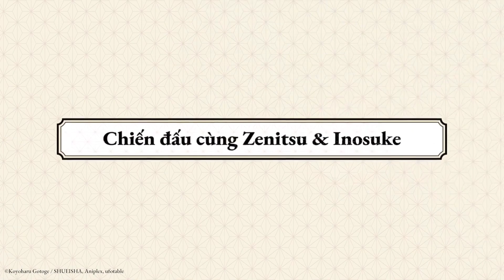ROV: Zenitsu และ Inosuke วันที6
Garena ROV Thanland